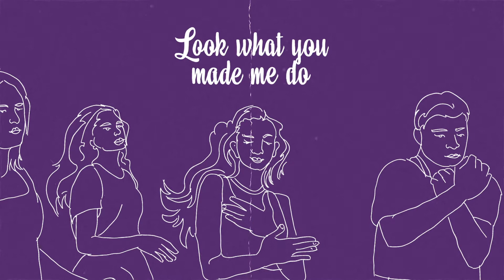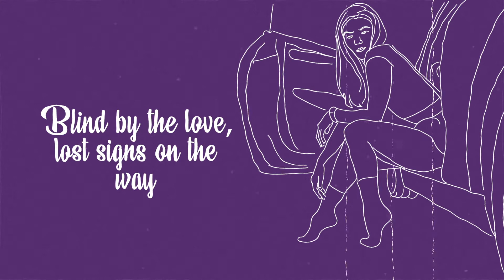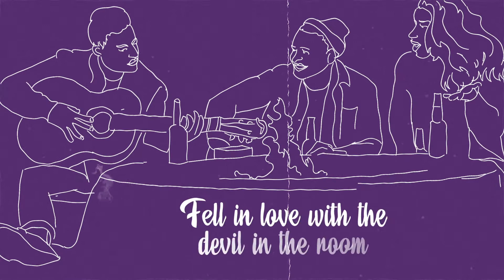Alec Jordan - Raspberry Coupe (Official Lyric Video)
Official lyric video for “Raspberry Coupe” by Alec Jordan